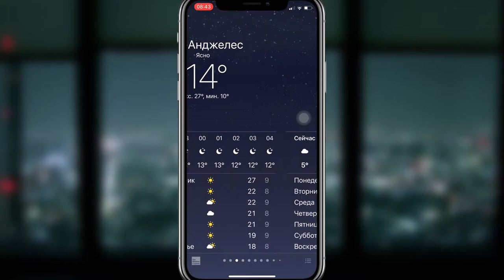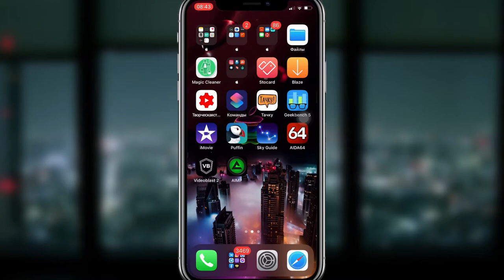Обзор release candidate iOS 14.4 на iPhone XS: техноканал iApple Expert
Внимание!!!